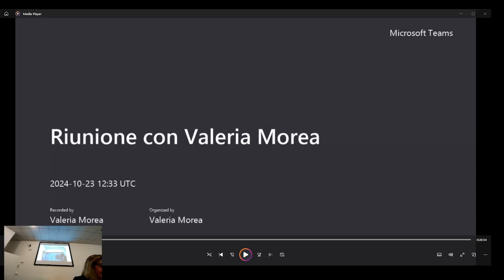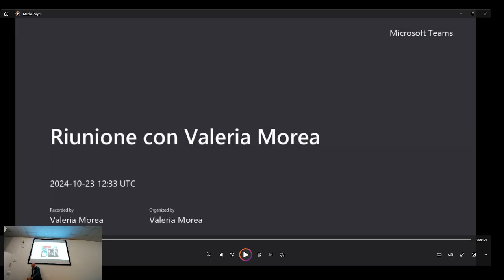The Invisible Creatives at Innovate Heritage on Thursday 24 October 2024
Presentations: The Invisible Creatives: a Map of the Arts in an Unpolarised Urban Fabric

10 a.m. EDT (New York, UTC -4) / 14:00 UTC / 16:00 CEST (Rome, UTC +2)
Valeria Morea, Erasmus Universiteit Rotterdam